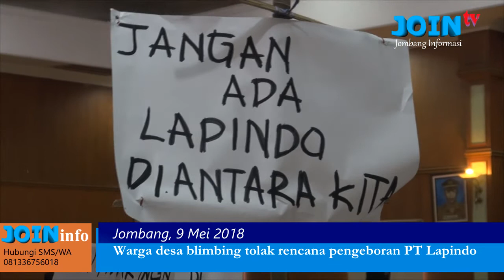Warga demo tolak pengeboran gas di Jombang mp4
Warga demo tolak pengeboran gas di Jombang mp4|JOIN Media